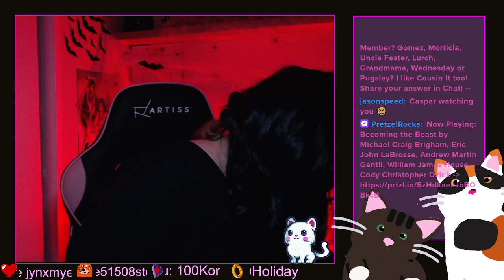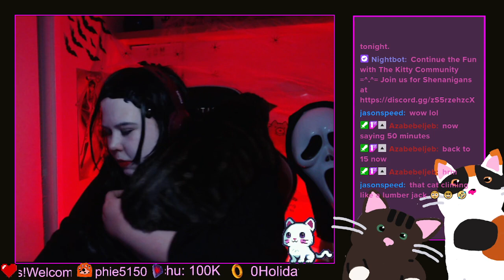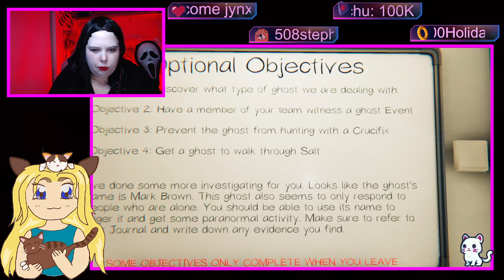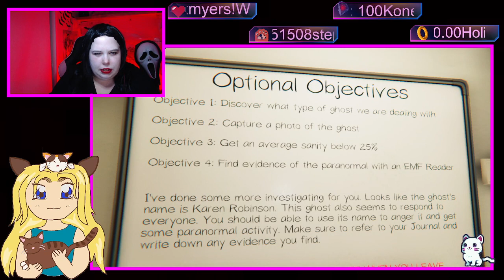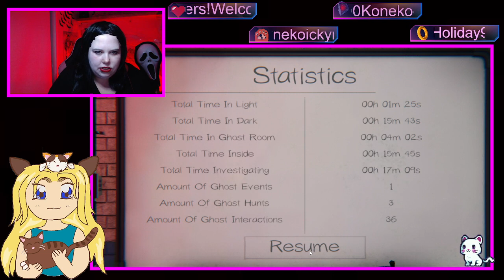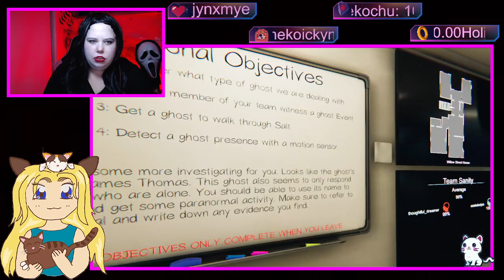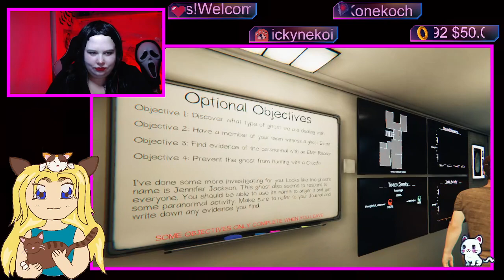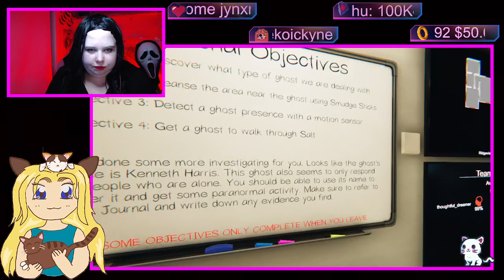MORTICIA ADDAMS COSPLAY + Phasmo Fun !qotd